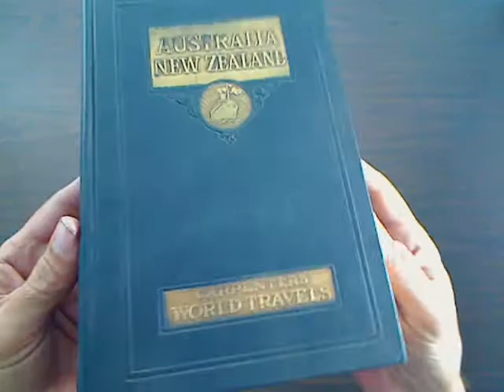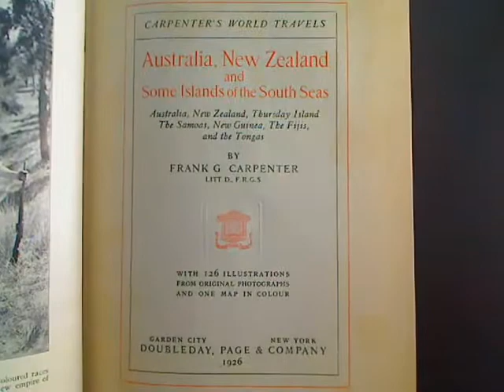Australia New Zealand And Some Islands Of The South Seas, Frank G. Carpenter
Rare Antique Photo Book !

Also contains...

Thursday Island, The Samoas,

New Guinea, The Fijis, and the Tongas.

Presented to you at this auction is a wonderful old book richly illustrated with 126 RARE vintage photographs taken in the early 1900's ! You will take a journey with the author Frank G. Carpenter and view many historical, cultural, and incredible photographs of a time forgotten. Writing about his travels in the series "Carpenter's World Travels", Frank G. Carpenter gave his readers detailed stories and fascinating information about the local history, myths, and facts of the countries he visited so that every American could get a glimpse, first hand of the worlds beyond our shores.

Contents

Just a word before we start
The giant of the South Seas
Queensland
A crown of gold and a cross of cactus
The metropolis of the Antipodes
Walks about Sydney
The land of the golden fleece
In the great wool market
Life on the sheep stations
Rabbits and dingoes
Water for thirsty lands
Melbourne
In the marts of the city
The state-owned railways
Gold diggings in creek and desert
A white workers' continent
The three "R's" in Australia
The Aborigines
Kangaroos and dancing birds
Australia as our customer
Tasmania
The pearl fisheries of Thursday Island
Australia's island wards
Across the Tasman Sea to Wellington
The Dominion of New Zealand
"Social Pests"
The women of the Dominion
A country without a poorhouse
Where the working man rules
On the government railways
The Yellowstone of New Zealand
The Maoris
Mutton and butter for London tables
Some freaks of nature
American goods in New Zealand
The Fijis and the Tongas
The Samoas

Illustrations

In the "Great White Continent" Frontispiece
Crossing the Murray River
The giant tree ferns
Wheat going to market
Wool for half the world
On the Brisbane water front
The Brisbane River
Queensland sugar
Pineapples
Bottle trees
A settler's home
The hill of gold and copper
The sapphire mines
Clearing off the scrub
How the farmers live
Down town in Sydney
At Bondi Beach
Airplane view of Sydney harbour
Manly Beach
Hauling the wool clip to market
Some champion Merinos
Winter sports on Mount Kosciusko
Skating amid the green
In the sheepfold
To a tea party on horseback
Home life on a sheep station
The sheep shearers
Sheep about to lose their wool
Home of a station manager
Boys who grow up on horseback
The boundary rider
Irrigating orchard
Rabbit fences
Packing rabbit skins for export
A city on the reclaimed lands
Breaking down the scrub
Rescuing cattle from the drought
How water is saved
" Boiling the billy" .
Collins Street, Melbourne
At the race track
Melbourne city hall
The Parliament House
Alexandra Gardens
Logging in the eucalyptus forest
The Governor's house at Perth
Moving the wheat crop
An artesian bore
Panning gold
The dry-blow process
A camel train
The sheep-shearers' "smoker"
The leather workers
The drive across country
Immigrants landing
Girls learning to keep house
The grammar school at Melbourne
How some children get to school
Where farm wives go to school
Half-civilized aborigines
The aborigines of the wilds
Turkey shooting by airplane
Kangaroo
The Australian opossum
Mother bear and her baby
In Sydney's business district
Loading wheat for export
American machinery in Australian mines
Motor picnics in American cars
The stripper harvester
An Illinois harvester in Australia
In Hobart, Tasmania
Logging on a Tasmanian river
Hobart and Derwent River
Orchards of the "Apple Isle"
Thursday Island
Tattooed South Sea Island belles
Opening the pearl oyster
South Sea Islander
A village house
A South Sea warrior
On the shores of the Tasman Sea
Wellington harbour
A New Zealand forest
The beautiful coast of South Island
Potential water power
A New Zealand farm
The crater of Mount Tarawera
Developing new crops
A settler's home site
A Maori belle
Women hop pickers
Beach at Napier
The great Tasman glacier
Christmas roses
The wheat harvest
The New Zealander's favourite sport
Sheep in a turnip field
A private railroad
At the Yellowstone of New Zealand
Wairoa geyser
The hot sulphur pit of White Island
Maori house at Lake Taupo
Poi dance
Natural fireless cookers
Bathers in the hot pools
The Maorj haka
Grading butter for export
The dying art of tattooing
A New Zealand harbour
The rabbit trappers' catch
Mount Egmont
The Totara tree
On Mount Cook
Kauri gum mines
New Zealand flax
Farming with tractor and gang ploughs
A dairy herd
London's mutton chops
Gathering coconuts
Tree nursery on a rubber plantation
Savii in eruption
Native church at Apia
Native mission school
A Samoan beauty
Copra ready for shipment